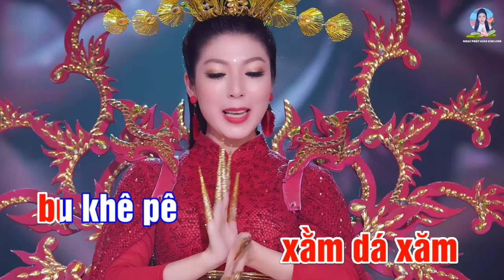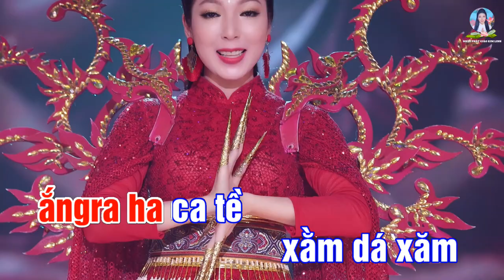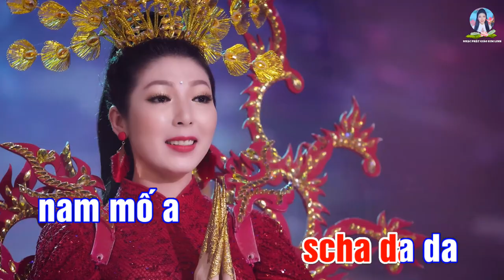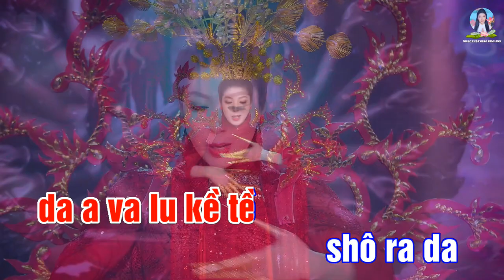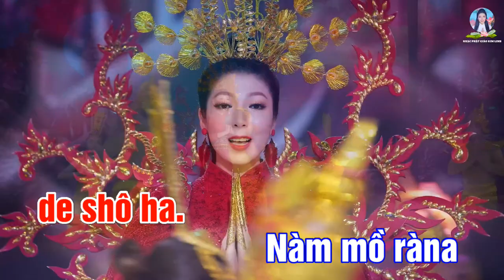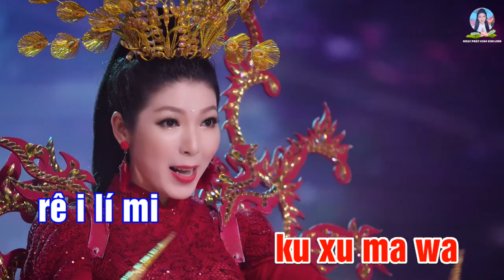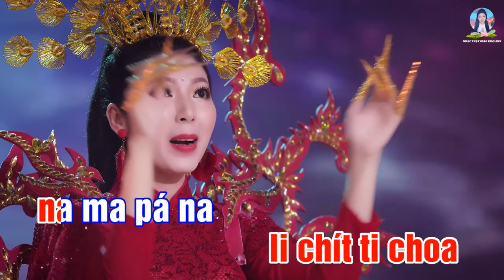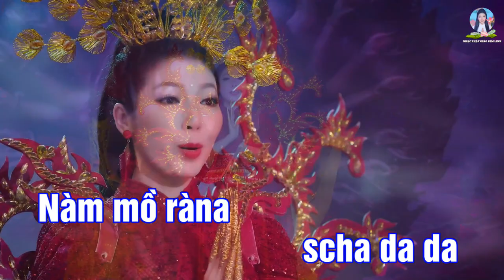Thần Chú TIẾNG PHẠN [Remix] CÓ CHẠY CHỮ [108 Biến] Hãy Hát Cùng Kim Linh Mỗi Ngày ạ! 十一面觀音咒 | 金 鈴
(Kim Linh ghi ra để cho người Việt Nam mình hát theo ạ! A Di Đà Phật!)

108 biến QUAN ÂM THẬP NHẤT DIỆN | TIẾNG PHẠN | REMIX |  十一面觀音咒
- Vũ đoàn : Gió Việt

- Hòa âm : Trần Thanh Liêm
- Thu mix : Hoàng Duy
- Trang phục : NTK Áo Dài Khôi Nguyễn
- Đạo diễn : Lưu Huỳnh Lâm
- Edit video : Tùng Nguyễn

*Lời bài hát : QUAN ÂM THẬP NHẤT DIỆN (Tiếng Phạn)
(Kim Linh ghi ra để người Việt Nam mình hát theo dễ dàng ạ! (A Di Đà Phật!)

Nàm mồ ràna scha da da
nam mố a da scha nà
xà cá ra ê rô scha nà
biu ha rat scha da
ta thá ga ta dà ằngrà há tê
xăm da xăm bu cà dà
nam mô xa wa ta tha ga tê bê
ắngra ha ca tề xằm dá xăm
bu khê pê nam mố a da a va lu kề tề
shô ra da bu hí xát wá dà
mà hà xát wá da ma há ca
ru ni cà dà ta ida tha ốm
stra đa stra đà
schì đì schí đi
schu đu schu đù
i ti wê i ti scha lế scha lề
bùrà schá lê bura scha lề
ku xu mê ku xu ma wa
rê i lí mi li chít ti choa na ma
pá na de shô ha.

* CHÚ DƯỢC SƯ (108 Biến) TIẾNG VIỆT / 藥 師 咒 / Kim Linh / Có Chạy Chữ Cho Quý Phật Tử Hát Theo Dễ Thuộc

* QUAN ÂM THẬP NHẤT DIỆN | TIẾNG PHẠN | CÓ LỜI BÀI HÁT | KIM LINH | 十一面觀音咒 | 108 biến

 * ĐẠI BI TÂM CHÚ - 大悲咒 - Chú Đại Bi (21 biến) - Kim Linh - Có Chữ Cho Phật Tử Hát Theo

*CHÚ ĐẠI BI 大悲咒 {21 Biến} - Kim Linh - CÓ CHỮ CHẠY LIÊN TỤC CHO PHẬT TỬ HÁT THEO MỖI NGÀY